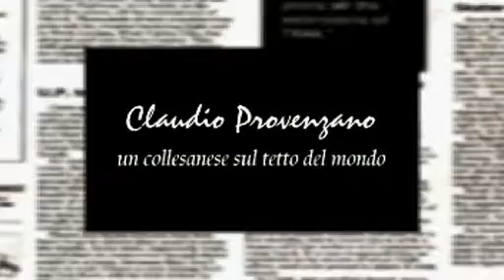Claudio Provenzano - un collesanese sul tetto del mondo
Collesano rende omaggio ad un grande campione: Claudio Provenzano, campione mondiale di canottaggio under 23 nel "Quattro di coppia" 14 luglio 2012 in Lituania.